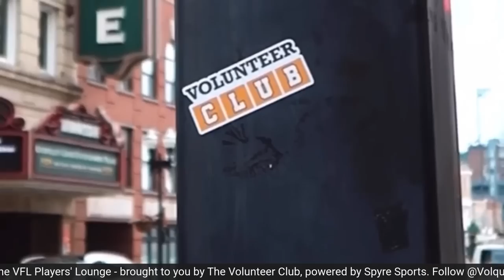Jack Jones & Todd Kelly Jr. preview UT Martin | The VFL Players' Lounge | Tennessee Vols Football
Former Vols Jack Jones and Todd Kelly Jr. joined Eric Cain on this week's VFL Players' Lounge to preview the Volunteers matchup with UT Martin. Obviously, much of the conversation stems from Tennessee's dramatic win over rival Alabama where Hendon Hooker and Jalin Hyatt balled out. The VFL Players' Lounge is this year's GameDay Volquest Podcast, courtesy of the Volunteer Club.